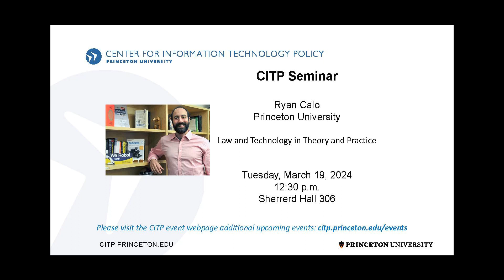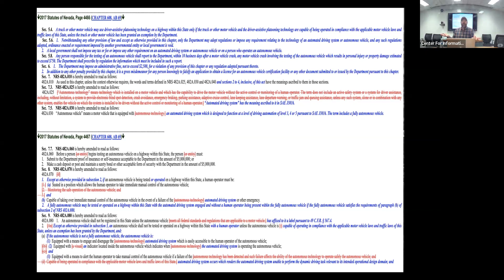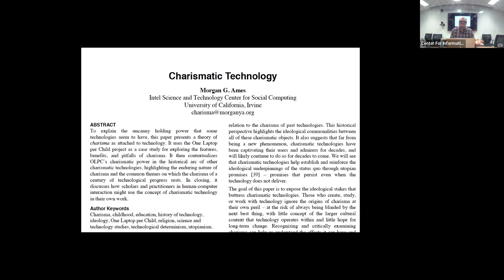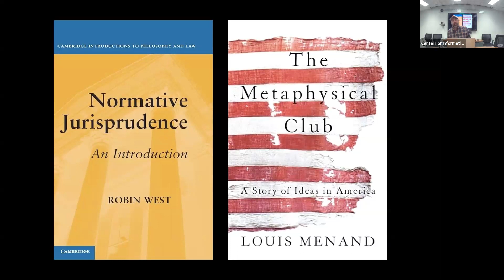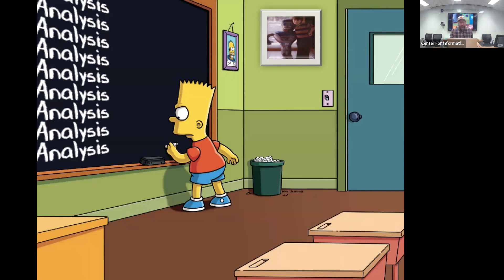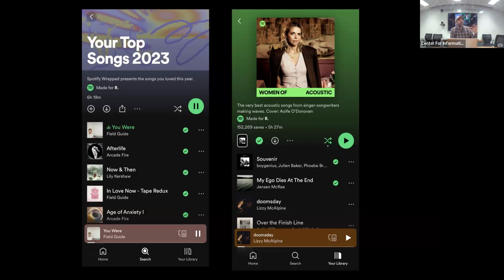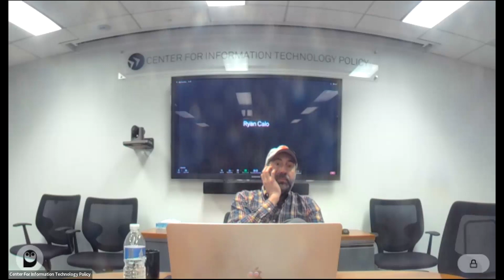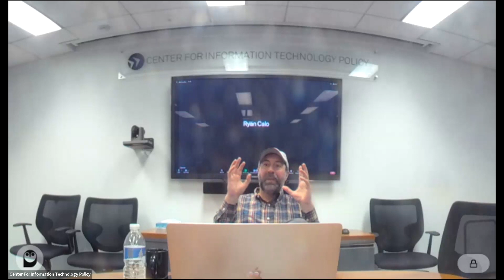CITP Seminar Ryan Calo - Law and Technology in Theory and Practice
Using driverless cars, artificial intelligence, cochlear implants, nuclear power and other examples, this talk will walk through various hurdles to the successful legal analysis and governance of emerging technology. The talk will identify law’s unique role in channeling technology toward human flourishing, argue that law and technology constitutes a distinct field of study, and suggest a step-by-step methodology for this field going forward.

Bio:

Ryan Calo is the Lane Powell and D. Wayne Gittinger Professor at the University of Washington School of Law. Calo is a visiting fellow at CITP for the spring 2024 semester. He is a founding co-director (with Batya Friedman and Tadayoshi Kohno) of the interdisciplinary UW Tech Policy Lab and a co-founder (with Chris Coward, Emma Spiro, Kate Starbird, and Jevin West) of the UW Center for an Informed Public. He holds a joint appointment at the Information School and an adjunct appointment at the Paul G. Allen School of Computer Science and Engineering.

Calo’s research on law and emerging technology appears in leading law reviews (California Law Review, Columbia Law Review, Duke Law Journal, UCLA Law Review, and University of Chicago Law Review) and technical publications (MIT Press, Nature, Artificial Intelligence) and is frequently referenced by the national media. His work has been translated into at least four languages. Calo has testified three times before the United States Senate and organized events on behalf of the National Science Foundation, the National Academy of Sciences, and the Obama White House. He has been a speaker at President Obama’s Frontiers Conference, the Aspen Ideas Festival, and NPR‘s Weekend in Washington.